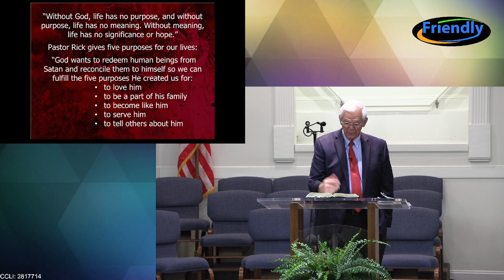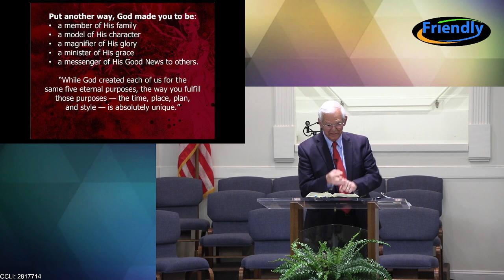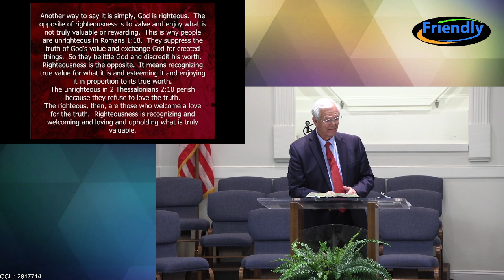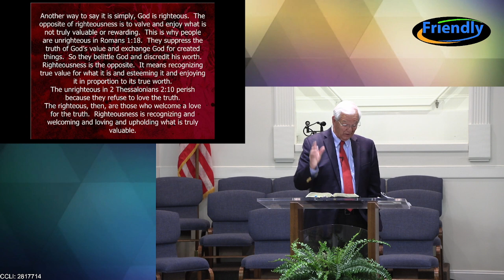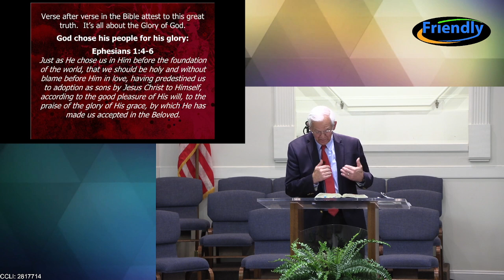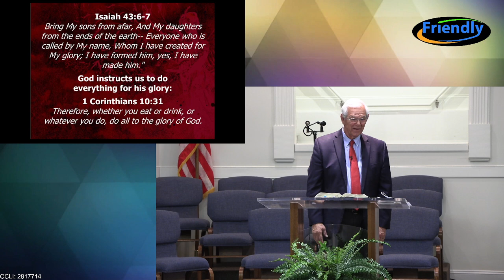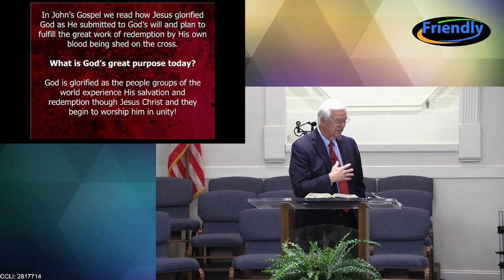Sunday Service, March 12, 2023 with Interim Pastor Mike Grooms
Sunday Morning Service with Interim Pastor Mike Grooms
March 12, 2023, at Friendly Community Baptist Church
Burgaw, NC